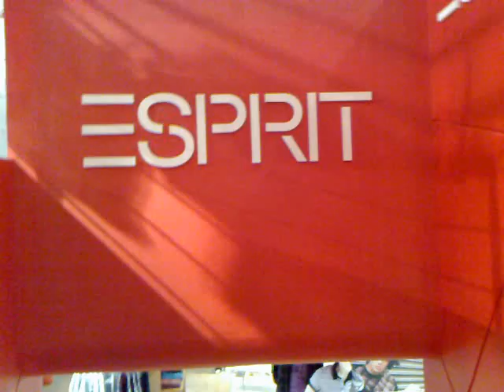g4... ivds aRem (esprit 15102008.mp4)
my so called life...